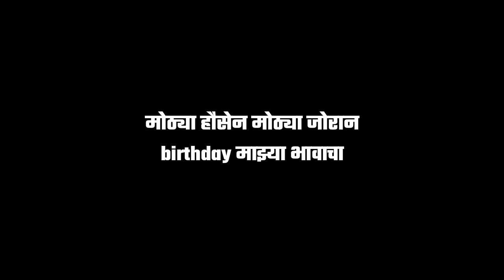वर्षाचे या गो परपरेचा//दिस आज हा सोन्याचा//birthday black screen video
▶️ असे रोज नविन व्हॉटसअप स्टेटस पाहन्या साठी चॅनल sᴜʙsᴄʀɪʙᴇ करायला विसरु नका.🙏

▶️ स्टेटस आवडल्यास नक्की ʟɪᴋᴇ आणि sʜᴀʀᴇ करा.🙏

➡️ आणि भावांनो बहिणींनो असेच माझ्या वर प्रेम राहू द्या, तूम्हाला नक्कीच नवं नवीन स्टेटस पहायला मिळतील.👍